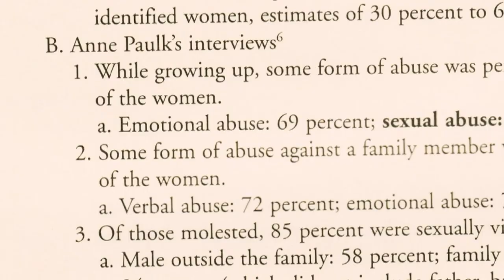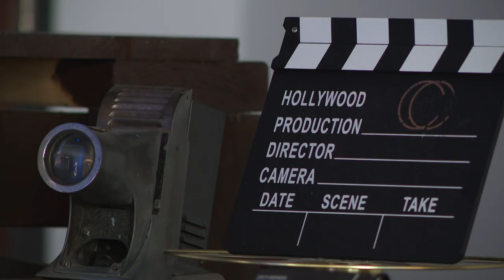Movie director suffered through conversion therapy in Louisville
Zach Meiners directed "Conversion", a film largely based on his own experiences in conversion therapy in Kentucky.